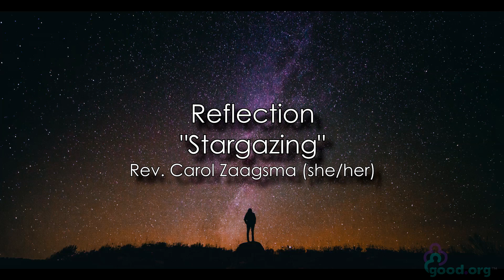Sermon: "Stargazing" from Good Samaritan Worship 1/7/24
Pastor Carol reflects on Epiphany, and the call for us to follow were God leads.